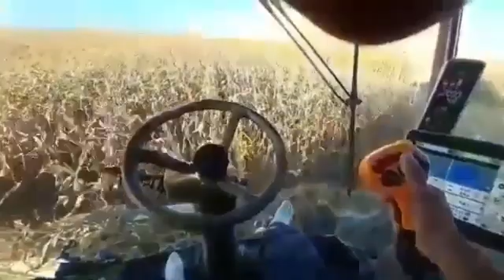De dentro do escritório! 🌽🚜